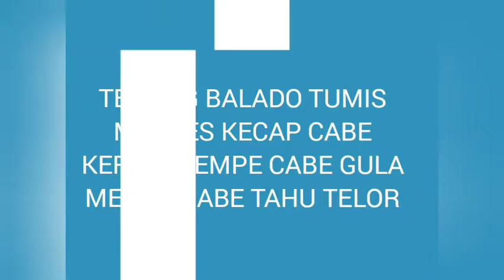TERONG BALADO TUMIS MENJES KECAP CABE